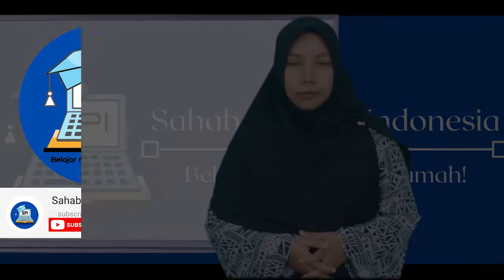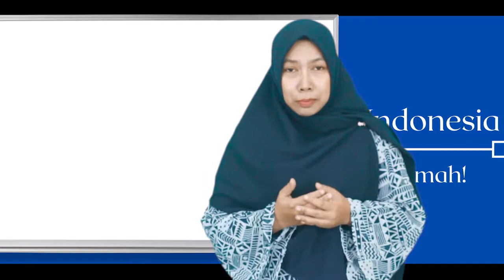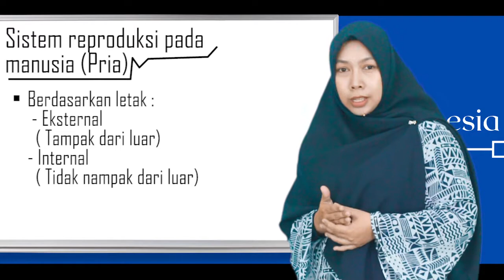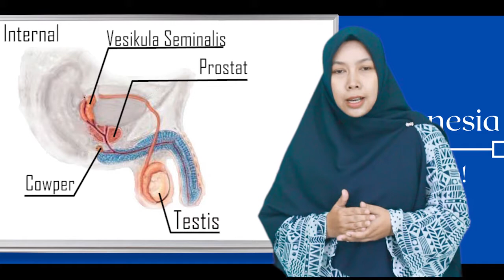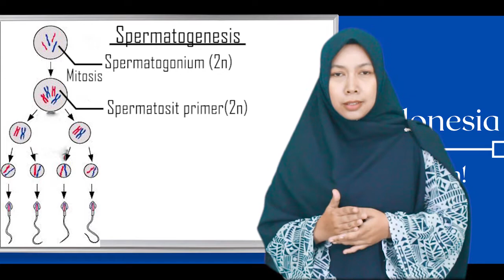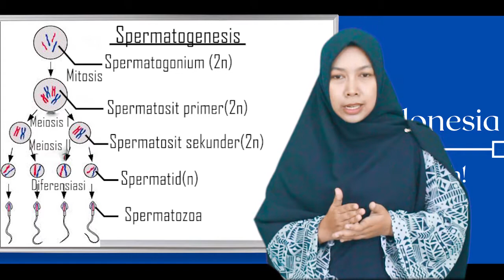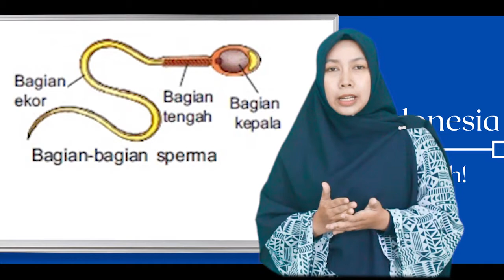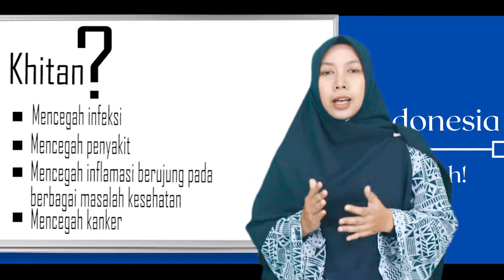SISTEM REPRODUKSI MANUSIA. -IPA KELAS IX SMP/MTs. SMT 1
Sistem Reproduksi Manusia
Ilmu Pengetahuan Alam Kelas IX SMP/MTs Semester Ganjil.

Sumber Materi : IPA Kelas IX Kemendikbud 2018
Sumber Gambar :
1. IPA Kelas IX Kemendikbud 2018